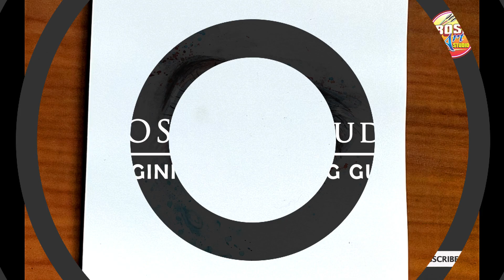How To Draw A Beggar Step By Step|Village Beggar drawing|ভিখারিনীর গ্রামের পথে ভিক্ষা করার দৃশ্য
How To Draw A Beggar Step By Step|Village Beggar drawing|ভিখারিনীর গ্রামের পথে ভিক্ষা করার দৃশ্য  @BOSEArtStudio

Hello viewers, Welcome to my BOSE Art Studio Youtube Channel.  I am Prabir Bose. A senior art instructor from 1985.

How are you all? Hope you are doing great.
In this video I will teach you today, How to draw a beggar step by step easy with pencil and Beggar drawing easy tutorial. I am teaching you to say every step in the video so that you do not have difficulty in understanding. I will teach you the colour of the whole picture step by step with a good oil pastel colour. I hope you like this video.
🔴Meterial used - 1) white cartidge paper 2) 2b, 4b